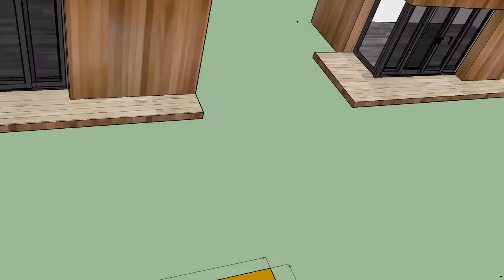Corner Room Design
Corner Room Design Options

-5mx4m French doors to front
-6mx3m French doors to front
-6mx3m Windows to front, door on return section